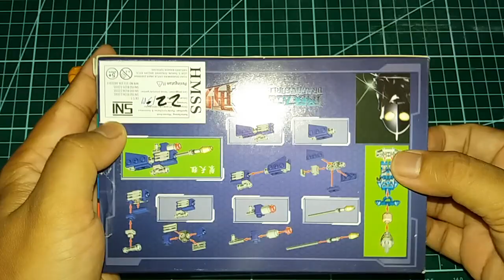Unboxing minifig merk jlb beda badan beda kepala ultraman bukan bluman bukan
Wah parah nih temen temen. Sekilas seperti ultraman ternyata setelah dicek namanya bluman lho hahaha. Langsung aja yuk nonton videonya.